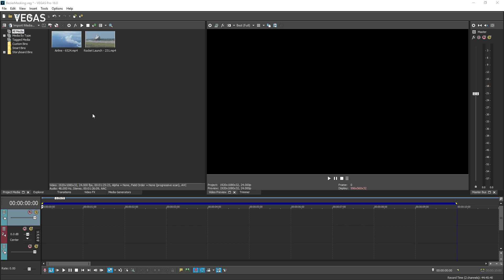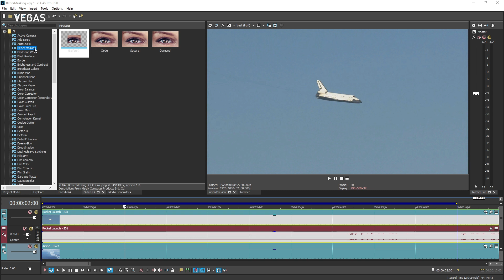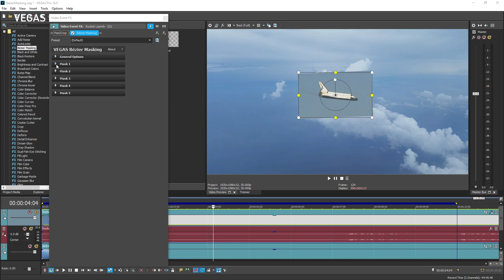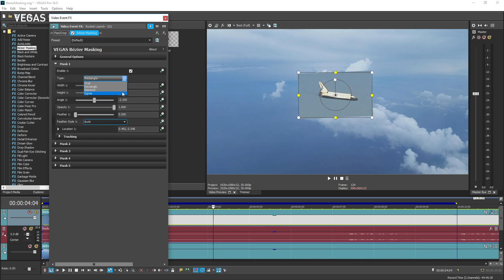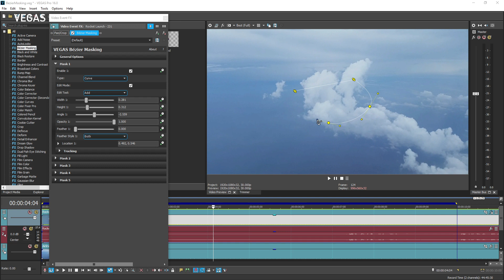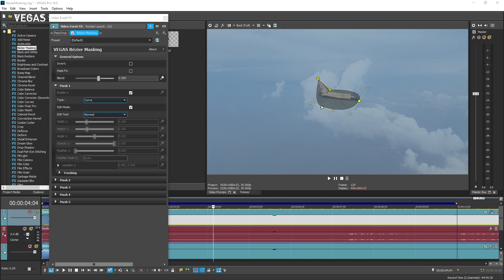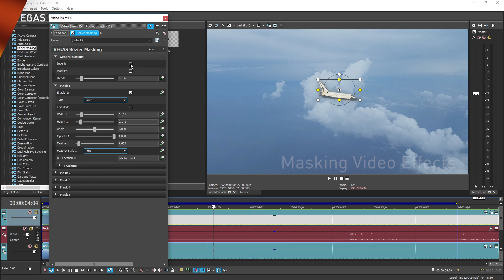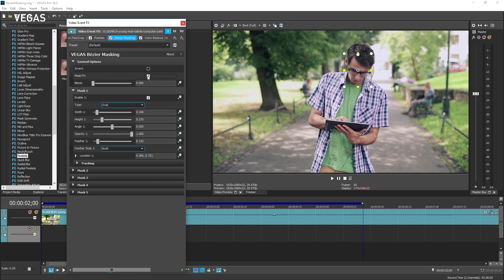VEGAS Pro 16 – Bezier Masking Tutorial (2019)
The following video provides detailed intructions on how to create different masks and apply effects to the masked area.